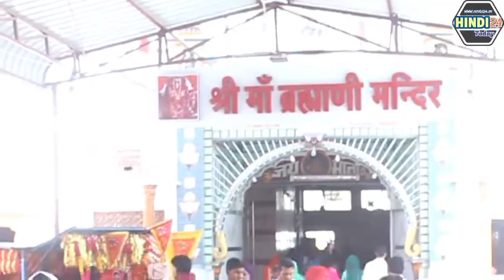Pallu Wali brahmani Mata mandir History - ब्राह्मणी माता हिस्ट्री, फोटो, इतिहास पल्लू, राजस्थान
Rajasthan brahmani mata mandir pallu temple rajasthan ब्राह्मणी माता हिस्ट्री, फोटो, इतिहास पल्लू, राजस्थान
brahmani mata mandir pallu pallu rajasthan The Power of Brahma
Brahmanni Mata History brahmani mata ki katha
राजस्थान राज्य के हनुमानगढ़ जिले के रावतसर तहसील का पल्लू  कस्बा माँ ब्राह्मणी माता के मन्दिर के लिये समस्त भारत देश में प्रसिद्ध है।  वर्ष में दो बार यहाँ  नवरात्रा में विशाल मेला भरता   है।
पल्लू में मां ब्रह्माणी के मंदिर Brahmani Mata Mandir
वर्ष में दो बार यहाँ  नवरात्रा में विशाल मेला भरता  है,  जैसे ही नवरात्रा शुरु होते है पल्लू में गूंजते है माँ ब्राह्मणी पल्लू वाली के जयकारे
पल्लू राजस्थान के हनुमानगढ़ जिले में रावतसर तहसील का एक कस्बा है। पल्‍लू का प्राचीन नाम कोट कल्लूर था यह जंगल देश के सिहाग जाटों का ठिकाना था, जो बाद में इस ठिकाने के जाट सरदार की लड़की के नाम पर पल्लू हो गया।
shree brahmani mata hd image
Brahmani_Mata wallpapers for desktop download with high resolution HD full size Brahmani Mataji wallpapers, pictures, images brahmani mata hd photo wallpaper
श्री_ब्रह्माणी_माता का मंदिर पल्लू